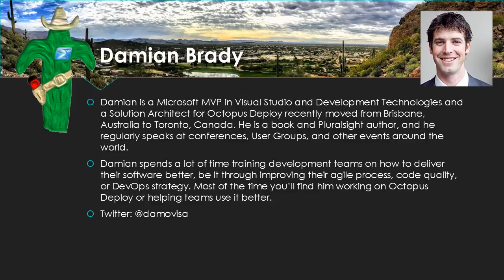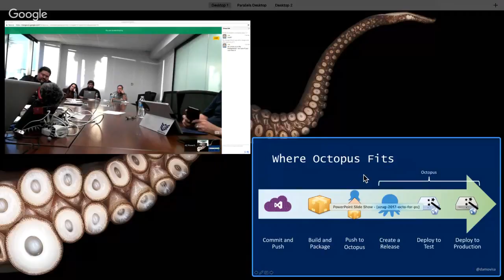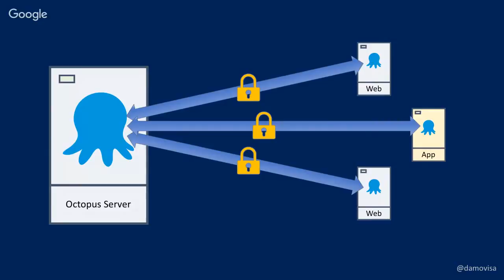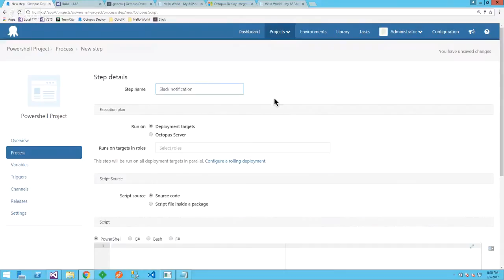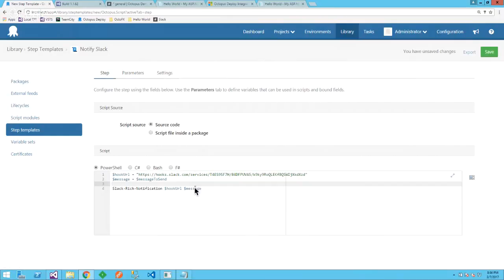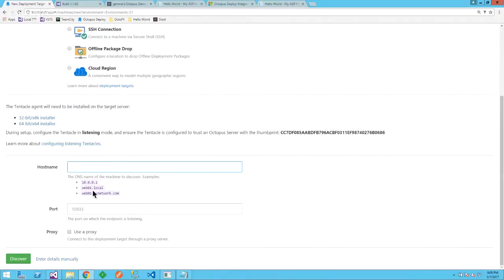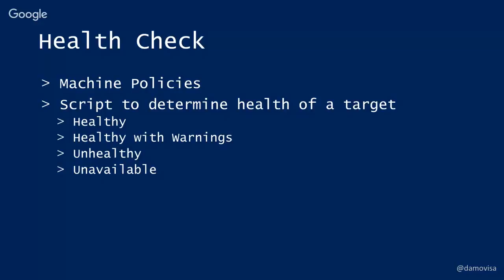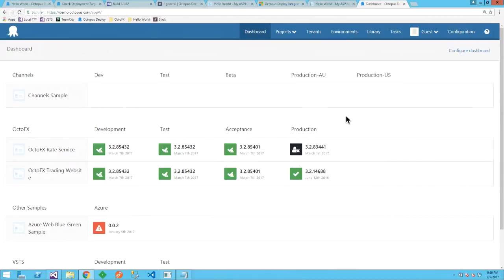AZPosh: Damian Brady - Octopus Deploy for the PowerShell User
Sound Corrected and Some Info Slides added to the First Minute.

Presenter(s): Damian Brady
Topic(s): Octopus Deploy for the PowerShell User
URL(s):